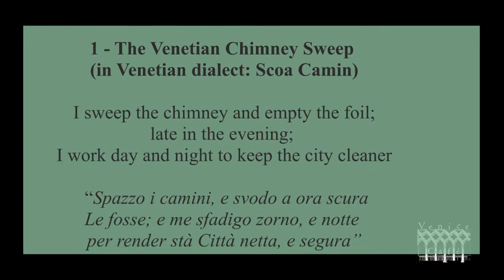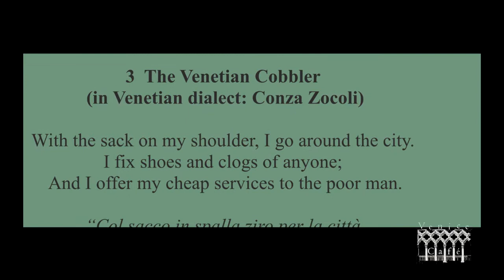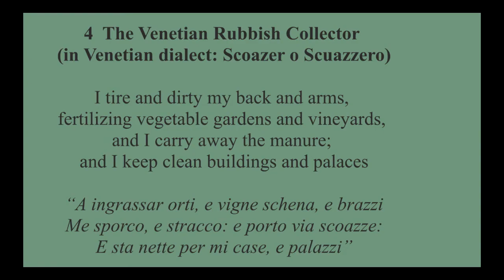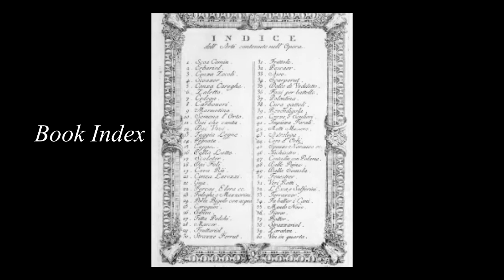Zompini, Le arti che vanno per via nella città di Venezia 1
Leggi il libro dedicato alle Arti dello Zompini, pubblicato gratuitamente da Venice Cafè
Gaetano Zompini, pittore e incisore (Nervesa 1700 – Venezia 1778), tra il 1746 e il 1754, incise una serie di acqueforti, dedicate ai mestieri ambulanti veneziani, raccolte sotto il titolo Le arti che vanno per via nella città di Venezia.